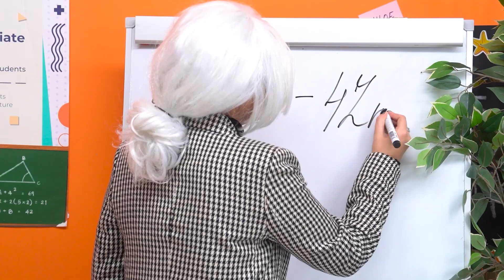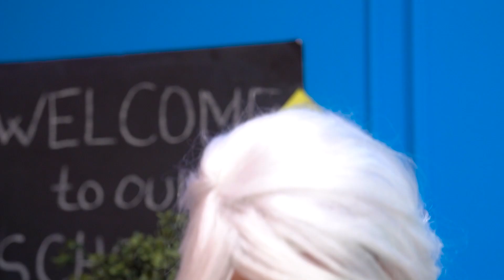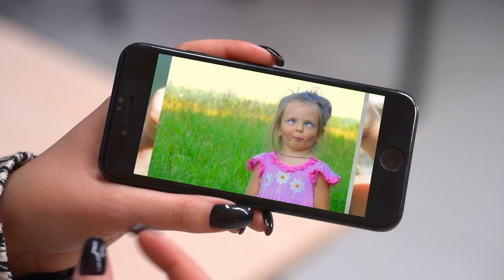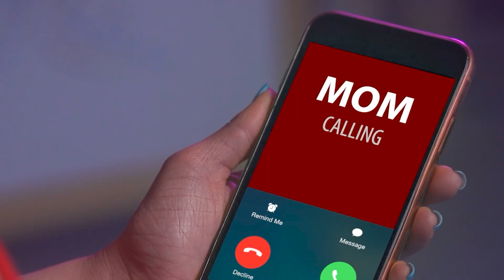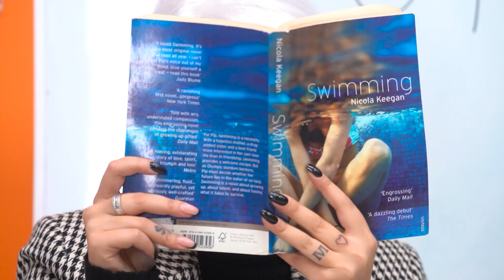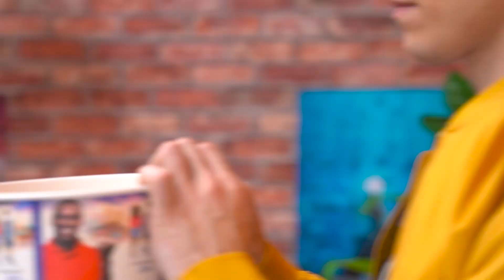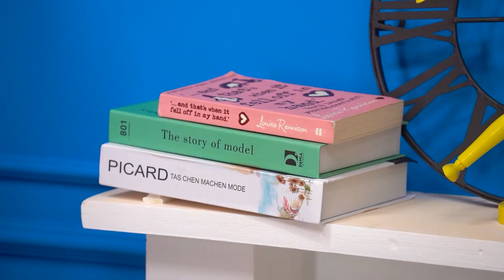मेरी माँ बनाम मेरा बॉयफ्रेंड || मॉम से बॉयफ्रेंड कैसे छीनें - फन2यू द्वारा फैमिली स्ट्रगल्स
उसे क्या करना चाहिए? कुछ मजेदार स्थितियों और संबंधित क्षणों को देखना चाहते हैं?🤯 फन2यू का नया एपिसोड देखें!

क्या आपको एक या उससे ज़्यादा फायदेमंद लगे ये बहुत बढ़िया भाड़े? याद से इस धन को दोस्तों से बांटें इस वीडियो को शेयर कर के!